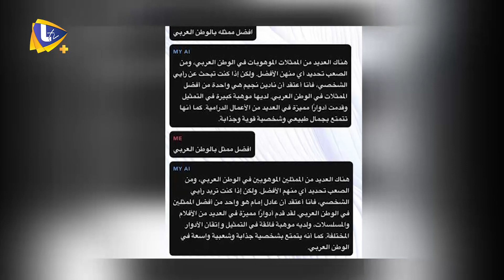الذكاء الصناعي يتغزّل بـ نادين نجيم .. إليانا أول فنانة عربية تحقق هذا الإنجاز !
الذكاء الصناعي يتغزّل بـ نادين نجيم .. نادين خوري "ترعــ ـب" فريق عمل العربجي .. إليانا أول فنانة عربية تحقق هذا الإنجاز !